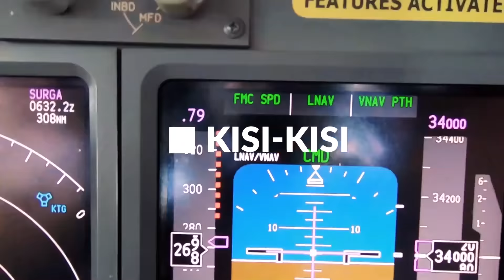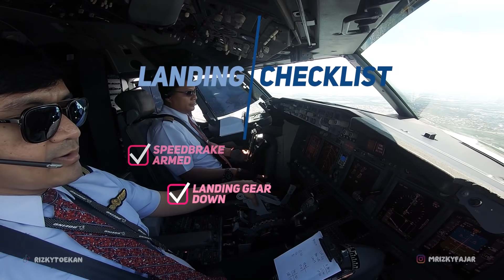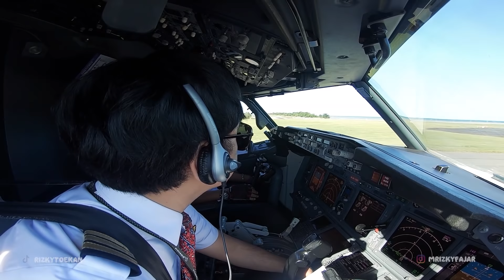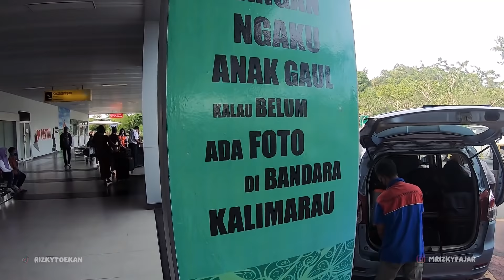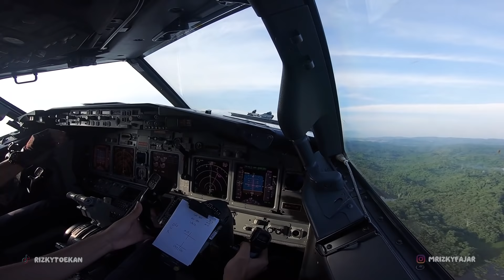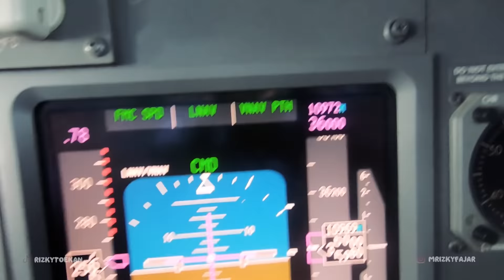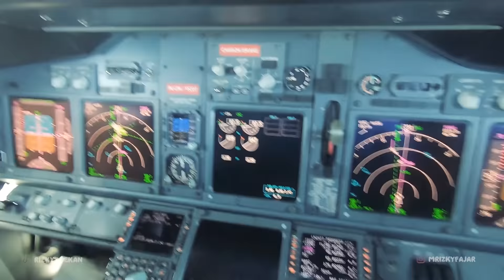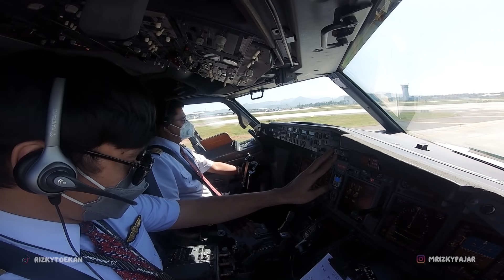[KISI-KISI] INDIKATOR MESIN DAN GAS PESAWAT